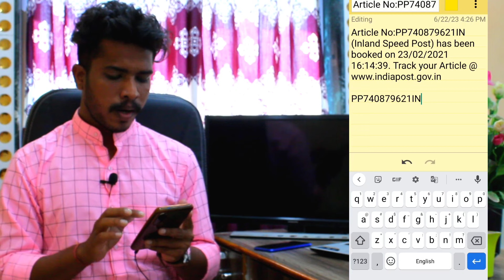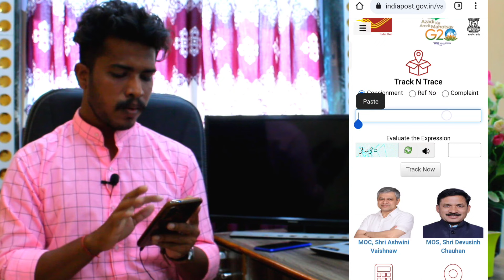Order Nahi Kiya Fir Bhi Article Ka SMS Kyu Aaya। Article No India Post Kya Hai। Speed Post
Article No India Post Kya Hai। Order Nahi Kiya Fir Bhi Article No Ka SMS Kyu Aaya Hai ?

Aapne kuch order nahi kiya aapko article no ka sms aaya hai aur aap soch rahe hai ki kisne bheja or kya bheja hai to video last tak dekhiye.

Vashi BPC Item Booked, Order Nahi Kiya Lekin Sms aaya, kya kare ?

Inland speed post kya hai ?

Article No Kya Hai - Article Link 🥰

Speed post vs registered post hindi

Indian Post Complaint Kaise Kare ?  💎👏

Speed Post Kitne Din Me Pahuchta Hai ?

Speed Post Kaise Track Kare

Article No Kya Hai ?

Consignment Details Not Found In Speed Post Tracking ( Solution ✅ )

Speed Post Me Address Kaise Likhe 💎

item Bagged, Item Dispatched, Item Received All Words Meaning in Hindi 👇💎

All these videos are related to India Post.  You must see them through which you will gain knowledge.

article no india post hindi,article no india post ka matalab,airticle no ka matalab kya hai,article no posts office,article no received phone number,article no se speed post status tracking,article full explain video,item received postman,inland speed post,item bagged
india post article no 2023 in Hindi
Order nahi kiya fir bhi article no ka sms kyu aaya hai
Is order me kya aata hai
I not ordered anyone but I got sms
Order kisne bheja

Social Links ✅🤙❤️